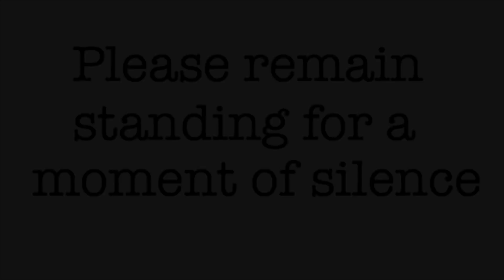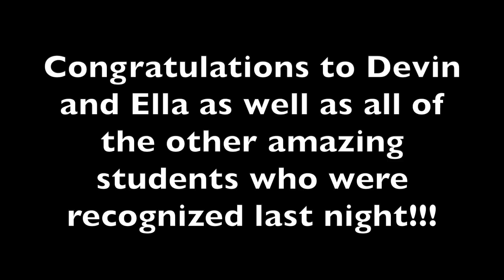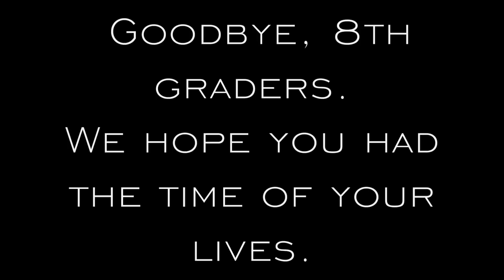NV Student News Show for 5-22